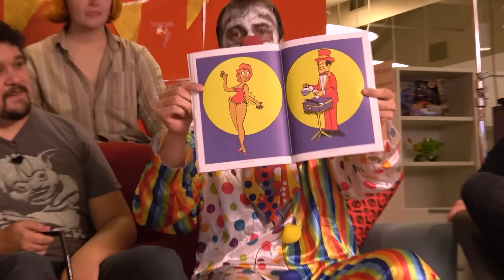Ryan's Terrifying and Hilarious Birthday Clown Routine (NSFW???)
Don't forget to use your Ryan the Clown punch card. Buy five party packages at the regular price and receive one free quart of surplus Hailey seed!

This Birthday Clown Makes Balloon Animals and Nightmares!